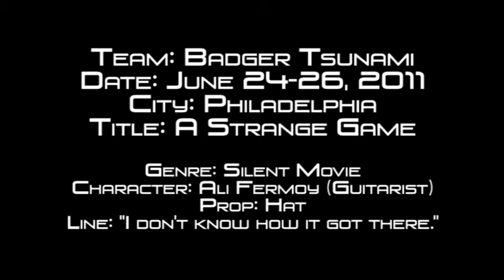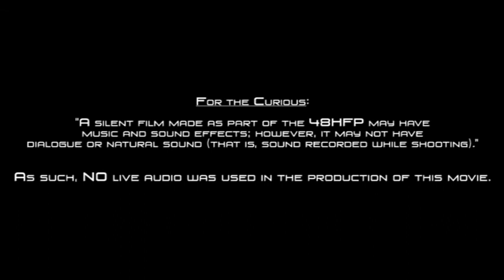48HFP 2011: Badger Tsunami: A Strange Game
2011 48 Hour Film Project: Badger Tsunami: A Strange Game

This is our team's entry into the 2011 Philadelphia 48 Hour Film Project.

The objective of the project is to write, film, and edit a 4-7 minute movie, using a randomly drawn genre, character, prop, and line of dialog, all within 48 hours.

Genre: Silent
Character: Ally Fermoy (guitar player)
Prop: Hat
Line: "I don't know how it got there"

"A silent film made as part of the 48HFP may have music and sound effects; however, it may not have dialogue or nat sound (that is, sound recorded while shooting)."

NO live audio was used during the production of this movie.

Awards:
Runner up for Best film.